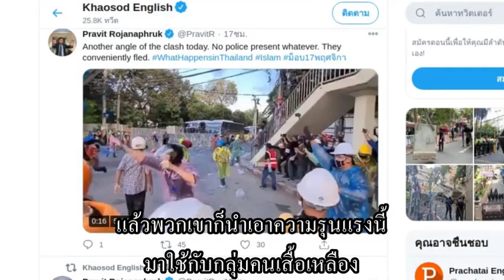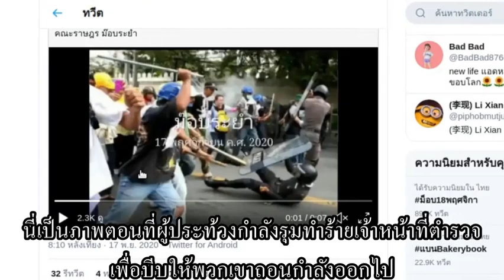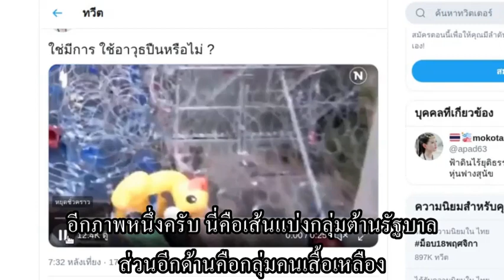Thai Protester Violence Covered Up by Media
EDITOR'S NOTE: some have pointed out the image of protesters beating police is from older protests. For video of protesters attacking police confirmed to be from November 17,

The Western and local opposition media has been covering up anti-government protester violence for months and November 17th's violence was among the worst.

I explain what and why the media ignored and how to make sure the world knows the truth about what's really happening in Thailand regarding US-backed anti-government mobs.